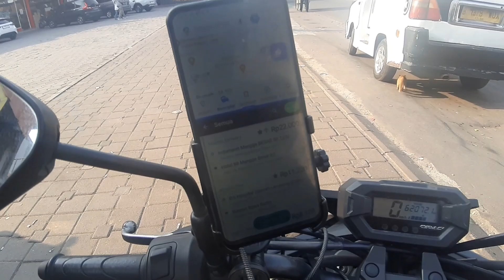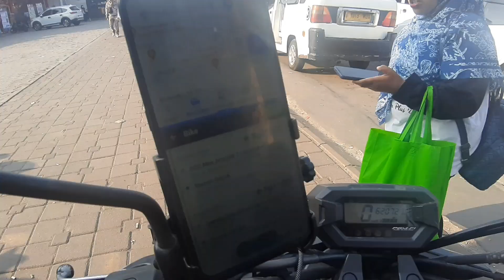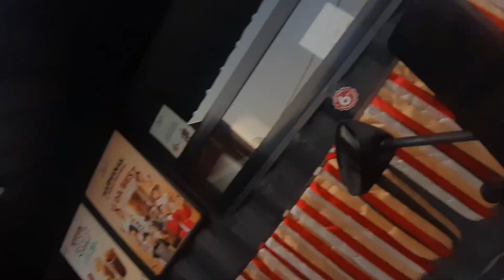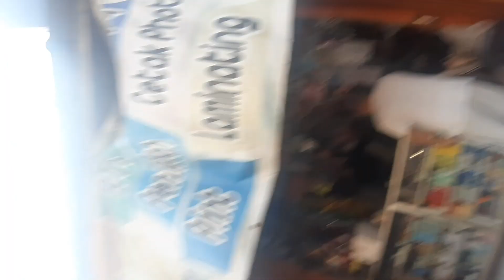VLOG OJOL MAXIM, Orderan maxim sepi maning gees ratingku anjlog ngek ngok